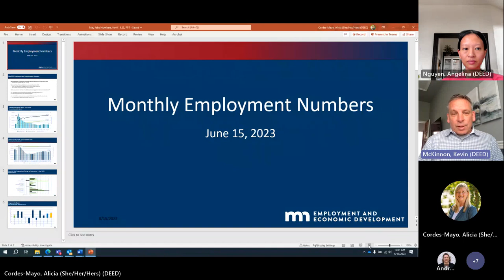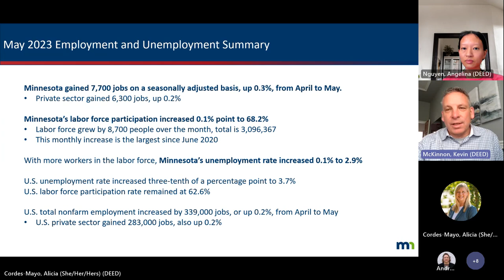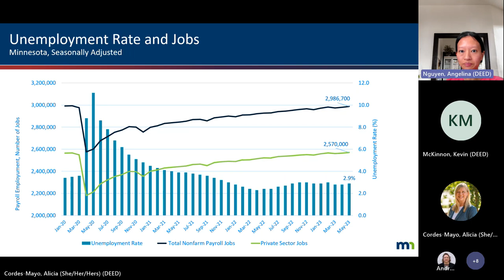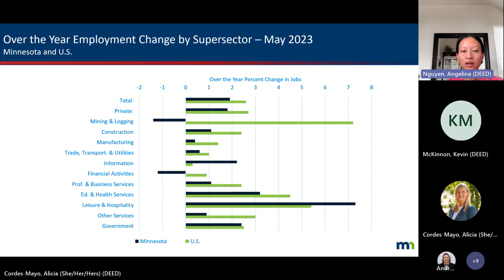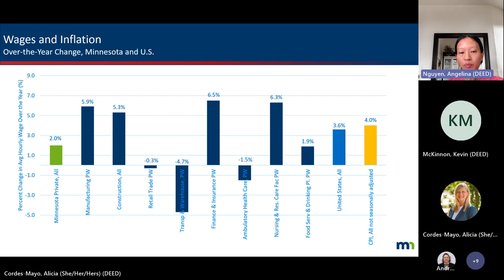May 2023 Jobs Numbers Virtual Press Release